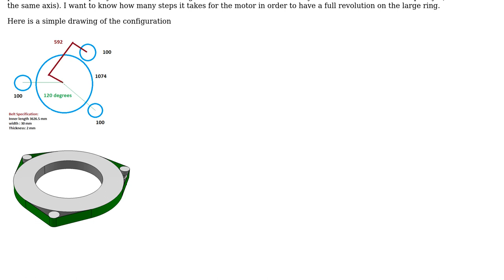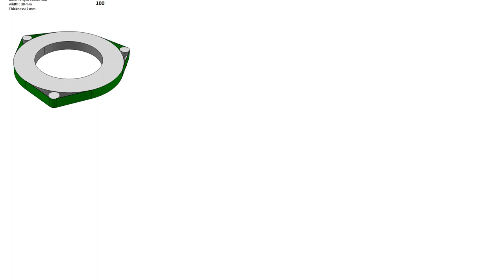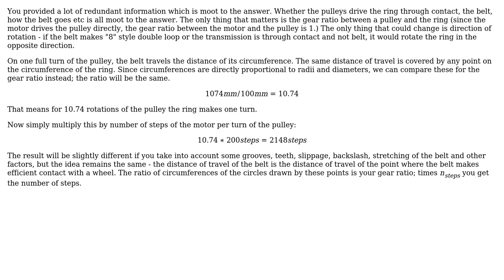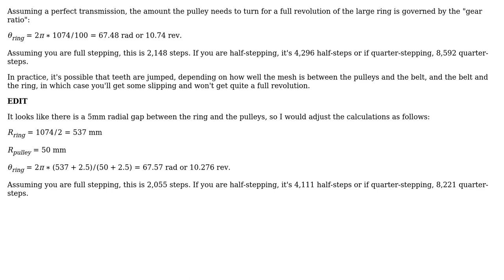How to calculate the steps needed for a motor to rotate a circular object in a pulley...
Engineering: How to calculate the steps needed for a motor to rotate a circular object in a pulley configuration?

With thanks & praise to God, and with thanks to the many people who have made this project possible! | Content (except music & images) licensed under CC BY-SA | Music | Images & others | With thanks to user SF. user Pulley user am304 and the Stack Exchange Network Trademarks are property of their respective owners. You are responsible for your own actions.